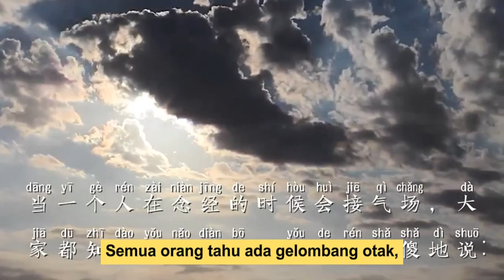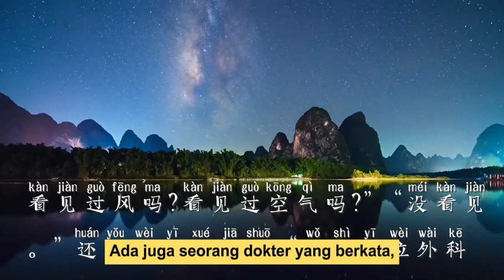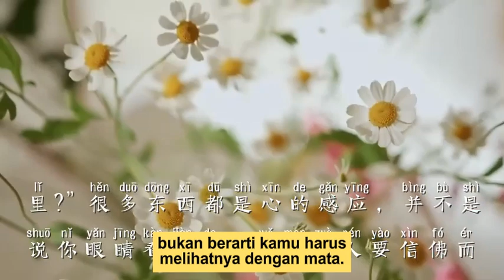[Kisah Pendek1] 89. Perasaan hati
Pekan Baru : Jl. Angkasa No.2I & 2J (Dekat Jl.Riau) Pekanbaru, Indonesia.

5 PUSAKA DHARMA XIN LING FA MEN

Membaca Paritta

Berikrar

Bertobat